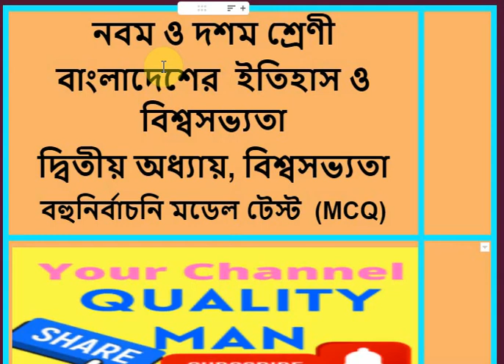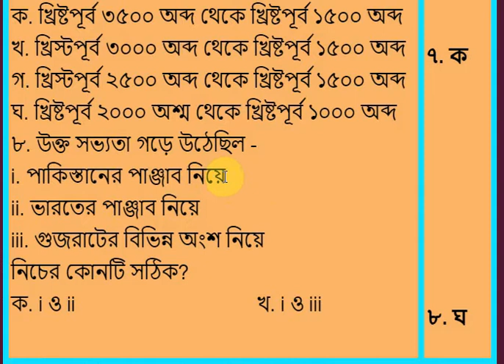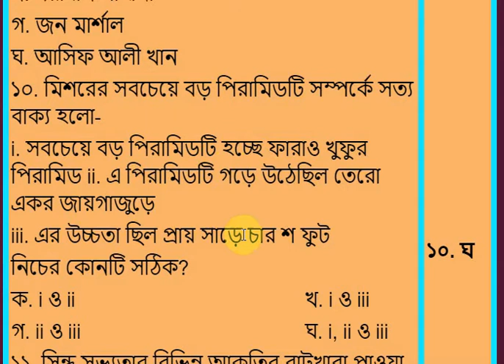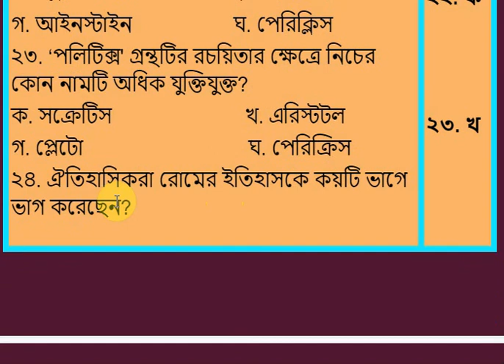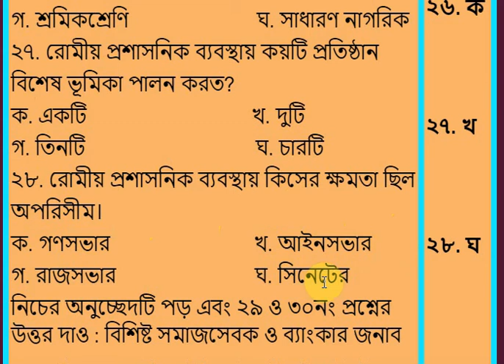নবম ও দশম শ্রেণী, বাংলাদেশের ইতিহাস ও বিশ্বসভ্যতা দ্বিতীয় অধ্যায় ইতিহাস পরিচিতি মডেল টেস্ট (MCQ)